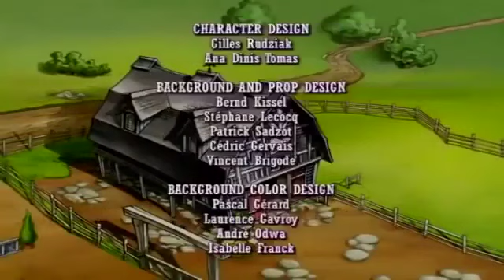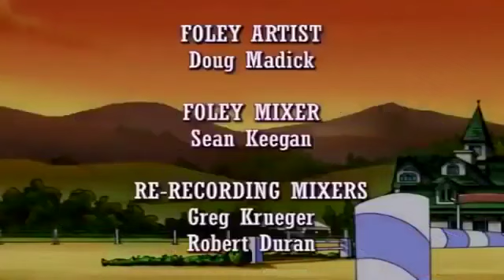Horseland: Fire, Fire, Burning Bright // Season 1, Episode 5 | WildBrain